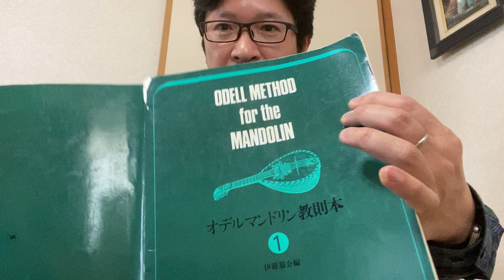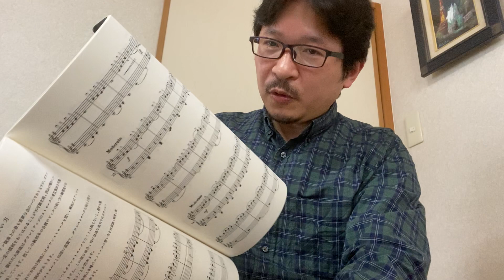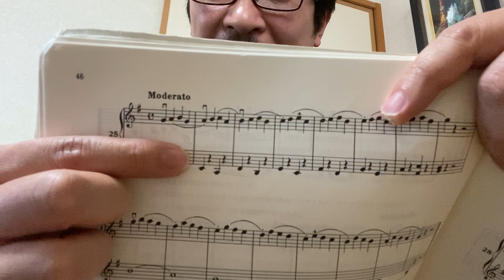マンドリンの弾き方 23 オデル技巧練習 マンドリン mandolin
大西功造に関するイベント情報、各種情報のまとめ
マンドリンの弾き方 23 オデル技巧練習